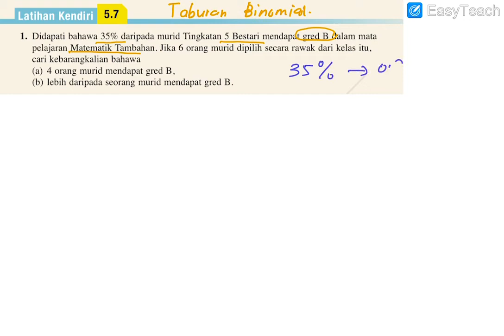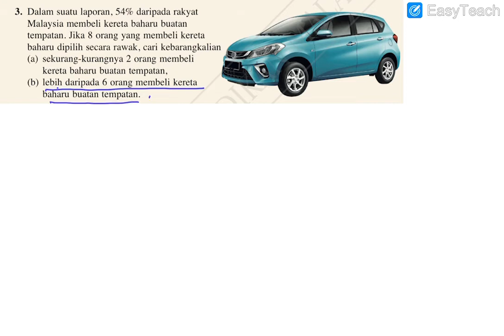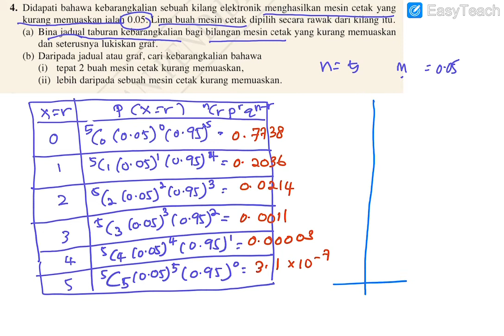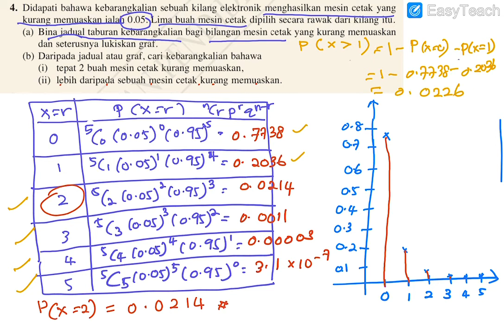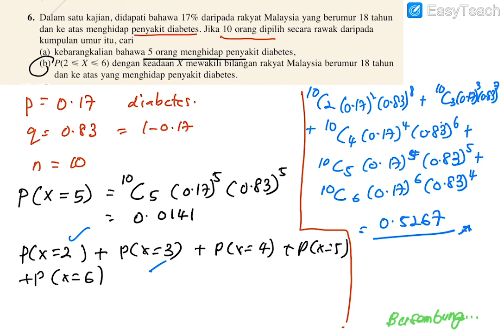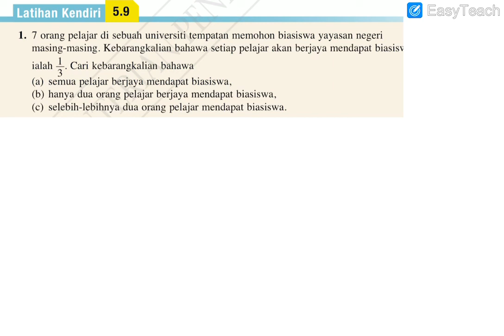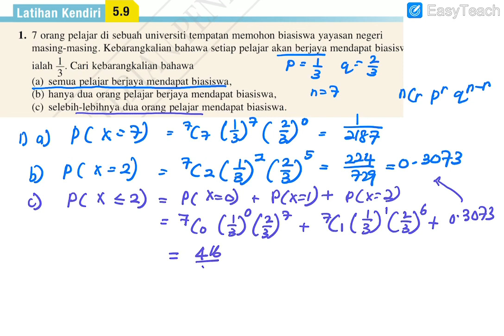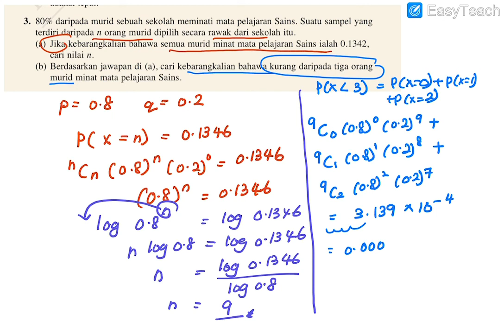Taburan binomial 5.7